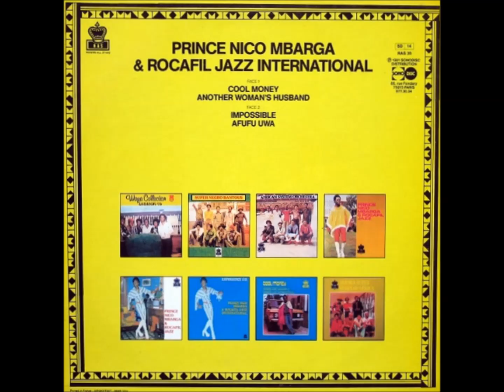PRINCE NICO MBARGA & ROCAFIL JAZZ INTERNATIONAL - Cool Money (1979-1981)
PRINCE NICO M'BARGA (1er janvier 1950 – 24 juin 1997) est un chanteur, compositeur et interprète camerounais par son père et nigérian par sa mère. Né au Nigéria en 1950 de parents Camerouno-Nigérian, Nicolas M’Barga de son vrai nom, a toujours été à cheval entre les deux pays mixant avec talent les influences et rythmes des deux cultures. Après un séjour de quelques années au Cameroun pour cause de guerre civile au Nigéria, Prince Nico retourne au Nigéria au début des années 1970 et fonde le Rocafil Jazz. Rapidement reconnu chez lui, la renommée du groupe explose en 1976 avec l'énorme succès international du morceau Sweet Mother sur l'album du même nom. Titre qui reste encore de nos jours le record de vente jamais réalisé en Afrique (on parle de 13 à 30 millions d'exemplaires en fonction des sources). Après un séjour en Angleterre dans les années 1980, Prince Nico met un terme à sa carrière musicale et se consacre à la gestion de ses deux hôtels au Nigéria jusqu'à sa mort des suites d'un accident de moto en 1997.

Il laissera derrière lui une vingtaine d'albums, un jeu de guitare reconnaissable parmi 100 et surtout une formidable musique...

Son genre musical est le Highlife, d’origine ghanéenne, dont le dérivé est le Makossa.